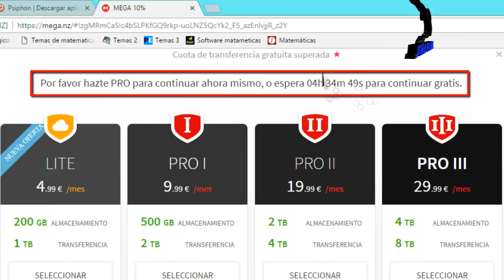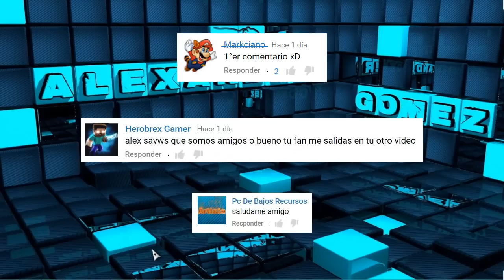Como quitar el limite de descarga en mega COMPROBADO!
Facil forma de burlar el limite de descarga de Mega.